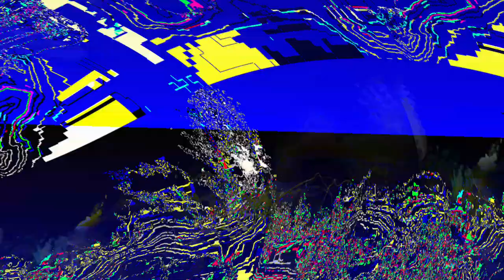[EPILEPSY WARNING] Movie 23 06 01 01h43m48s